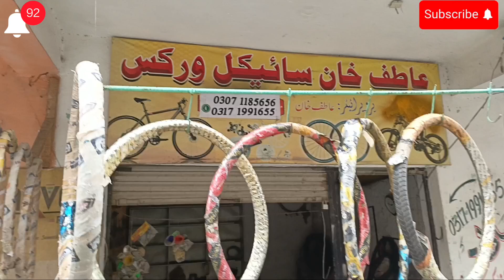❤️finally aaj humne cycle ka repairing kar lia peshawar karkhano market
finally aaj humne cycle ka repairing kar liya full naya cycle ban gaya aur yah cycle 10000 Ka main bech lunga karkhana umar ki duniya ka sabse khubsurat market hai ya FIR cycle ho Gaya aur vah Saman milte Hain aur is video per 10 milian views aane chahie aur 10 minus subscribe aane chahie please my channel subscribe 10 million like please support me